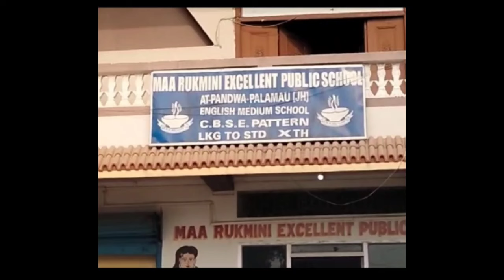SEMINAR in MAA RUKMINI EXCELLENT PUBLIC SCHOOL, A,T, PANDWA -PALAMU-JH-DMIT Test in school/Midbrain